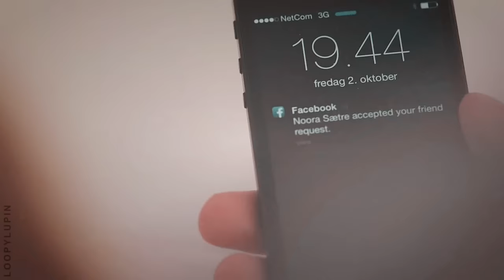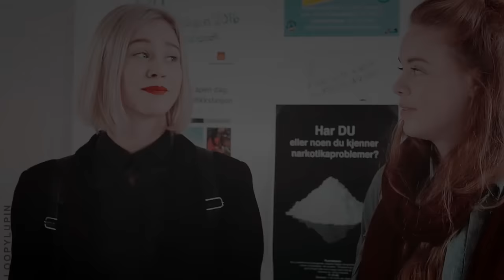noora & eva | standing with an army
- halla. or should I say... h?

All these SKAM friendships got me inspired yo!

Song: /watch?v=PD87iQC-fPc